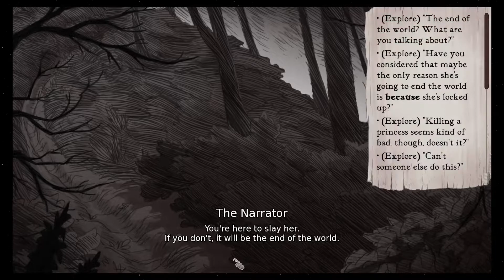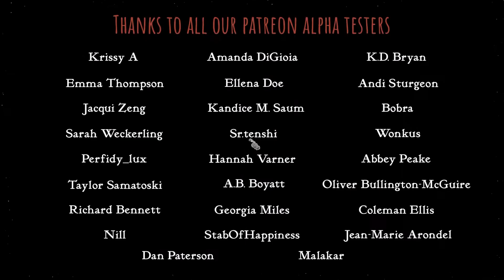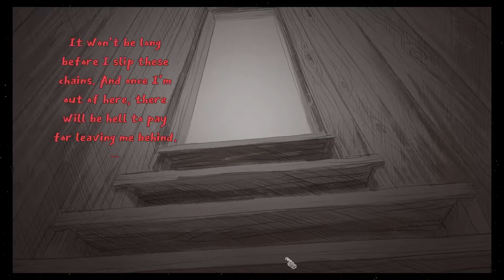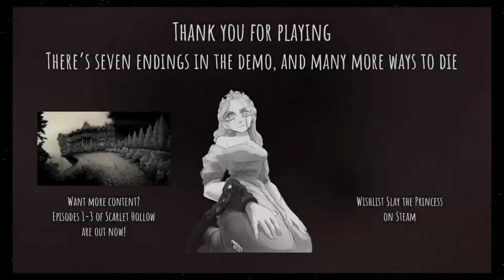Hello, Stranger | Slay The Princess | Episode 4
Slay the Princess is a indie horror visual novel which currently has demo on Steam. I decided to check it out and gents this one is good. You're here to slay the princess. Don't believe her lies.